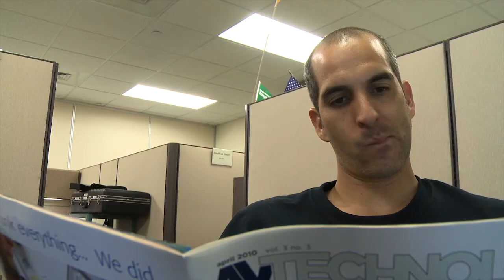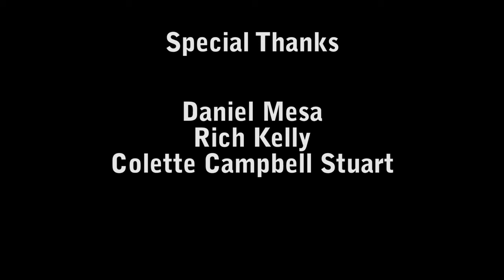Tough Boss HD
Produced by Harrison Reeder, Daniel Mesa and Suzanne Ciebiera